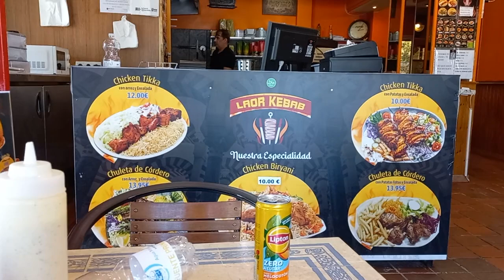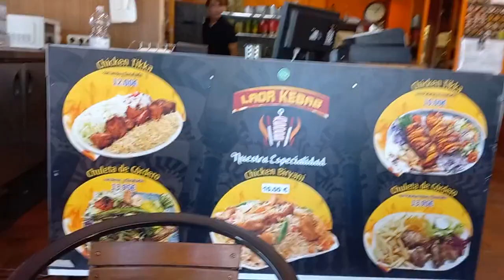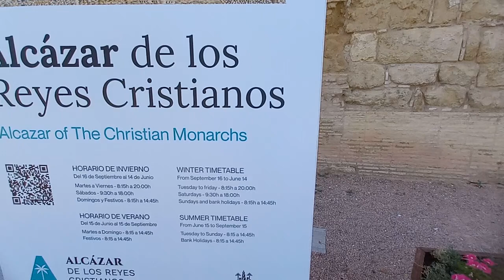Sahara Adventure Series-Part 08 - History of Cordoba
Going through the streets of Cordoba and narrating the glorious history of Cordoba